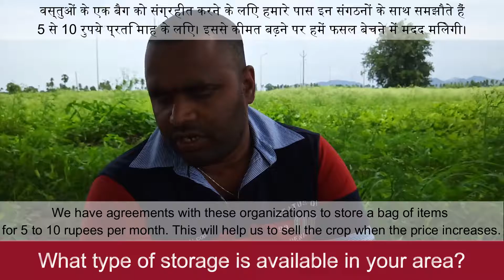Indian Farmers and Cold Storage Issues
This is from an Interview I conducted with an Indian Farmer, Sreedhar Kancharla